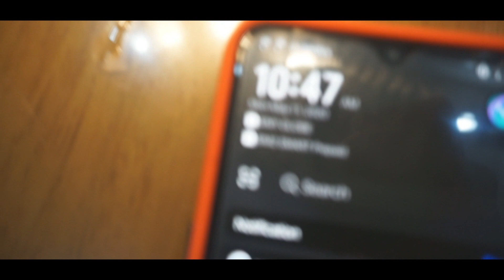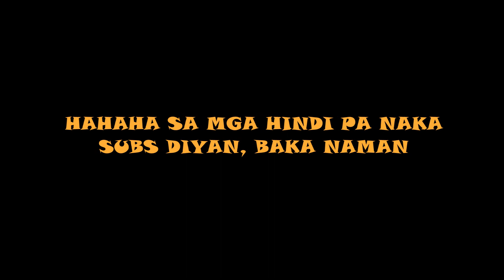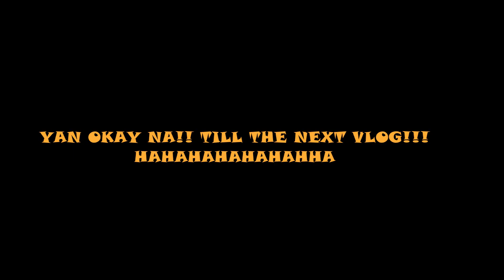HOW TO COOK "WHOLE CHICKEN HAMONADO" (KOYA IAN COOKING SHOW HAHA) // VLOG#5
SA PART NG SAUCE MGA LODS!! MAY NAKALIMUTAN PO AKONG SABIHIN
PARA LUMAPOT PO YUNG SAUCE. LALAGYAN NIYO SIYA NG "FLOUR"  WHILE
HINAHALO NIYO SIYA PARA PO MAS  LUMAPOT YUNG SAUCE YUN LANG PO!!

Wazzup mga lods!! Sa mga mahilig magluto diyan at sa mga food lover diyan at mahilig sa chicken special tong vlog na ito para sa inyo hehe!! 🖤

KEEPSAFE FROM COVID!! MGA LODS!! HEHE
Till the next vlog' 🖤